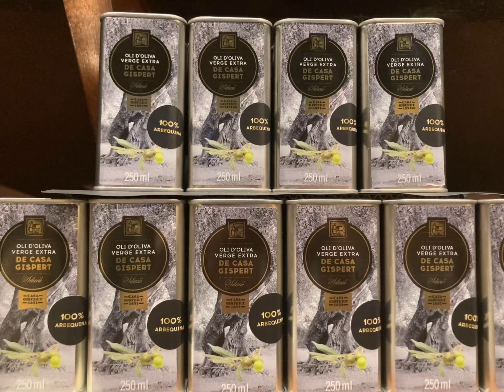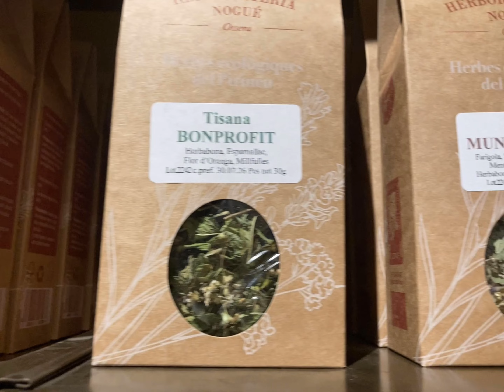【ナッツを自家焙煎！】ちょったしたお土産買うなら！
コーヒー、自家製ナッツ、
名産のおやつまで！

ちょっとしたお土産を買うのにとってもピッタリ！

バルセロナのものをなるべく使っていて
なんだかほくほく。

お店自体もおしゃれでかわいくて、
みてるだけで幸せに！

一人入店しやすい 5点
コスパ　　　　　3点
おしゃれ度　　　5点
（評価は5点満点）